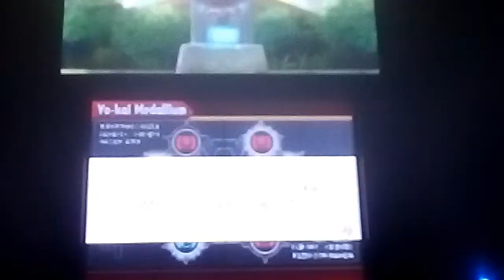Yo kai watch blasters hunt for kabuking